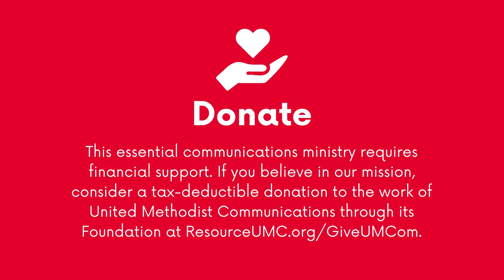United Methodist Communications | Every Photo Tells a Story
Join United Methodist Communications in celebrating the art, craft, science, and history of photography with this photo storytelling experience. May it inspire you to capture compelling imagery to tell your local church's story.

Consider a tax-deductible donation at ResourceUMC.org/GiveUMCom to support the storytelling through the photography ministry of United Methodist Communications. Thanks to faithful financial support, the communications agency uses photos and photography instruction to inform, encourage, motivate and engage followers of Christ--and we are resourcing churches to do the same.